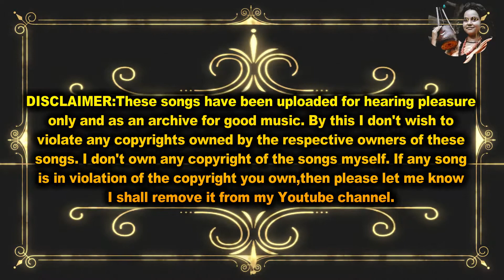লালনের আখড়ার এ কি অবস্থা?!লালনের 127 তম তিরোধান দিবস এ গিয়ে তিনটি অসাধারণ দৃশ্য দেখলাম/baul song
লালনের আখড়ার এই কি অবস্থা?!লালনের 127 তম তিরোধান দিবস এ গিয়ে তিনটি অসাধারণ দৃশ্য দেখলাম/baul song

We always try to highlight our rural heritage. Baul, our many traditions are threatening today. And the small efforts of this Baul Youtube channel to save these extinct traditions. And if you are with us, then we can certainly do it..Inshallah/আমরা সব সময় চেষ্টা করি আমাদের গ্রামীণ ঐতিহ্য কে তুলে ধরার।বাউল তথা আমাদের অনেক ঐতিহ্য আজ হুমকীর মুখে।আর এই বাংলার বাউল ইউটিউব চ্যানেলের ক্ষুদ্র প্রয়াস এই বিলুপ্তপ্রায় ঐতিহ্যগুলো সংরক্ষন করা।আর যদি আপনারা সাথে থাকেন তাবে আমরা অবশ্যই তা করতে পারবো..ইনশাল্লাহ্।

Kushtia
Baul
baul song
Bauhaus
usa song
us folklore
uk song
folk
folk song
folk songs
folk dance
indian folk
Indian folk dance
saudi song
italy song
italy folk song
singapore folk song
malaysian folk song
bangla folk song Bangladesh